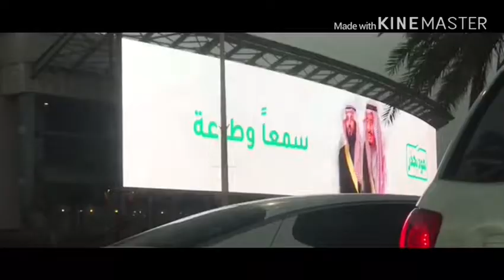Cornich after curfew in jeddah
slam All
hope u are all goig good
The sea is a place where you can relax🏖
The sound of its waves is soothing